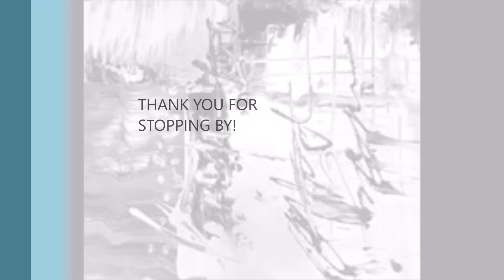Creating An Abstract Painting Demo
I love to paint and here are some of my techniques I use.
Hi guys, I hope you are enjoying painting.  Don't be serious just enjoy the process it is paint and it can be redone if you make a mistake.  I try to display to just enjoy and have fun try not to be serious and have fun.  Hope you enjoy the videos!!!

All the paintings are for sale on my facebook if you don't see the one you want just let me know and I will get it up, I get behind sometimes.  Thanks for stopping by!